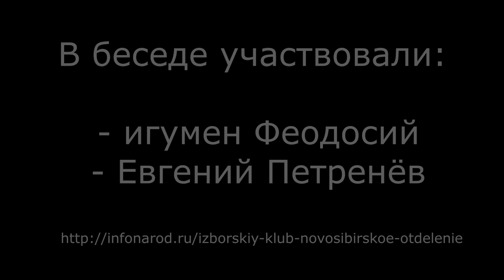Беседы об истории РПЦ ч 14 Церковная Уния и первый раскол. Падение Константинополя.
Середина ХV века. Падение Византии и попытки последних императоров и патриархов найти союзников для отражения османов. Ферраро - Флорентийская уния 1439-го года, митрополит Руси и кардинал Ватикана Исидор. Первый Большой церковный раскол на Руси. Трагический 1453-й год. Константинополь пал